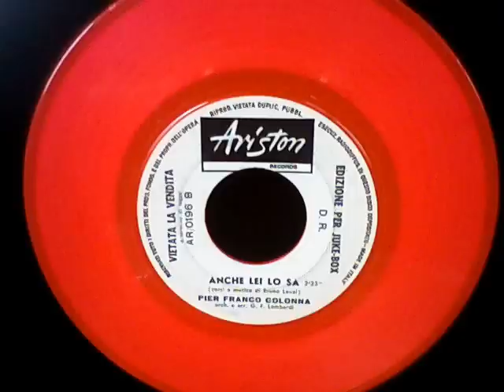Pierfranco Colonna....Anche Lei Lo Sa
(Testo e musica di.. Bruno Lauzi

  (1967)